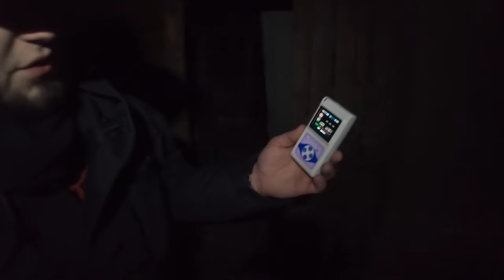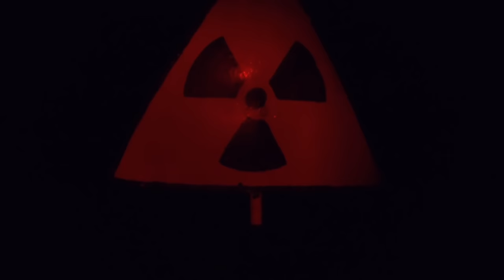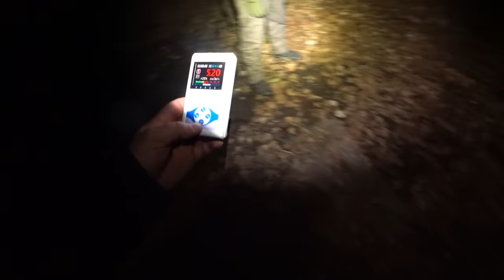72 Часа в Чернобыле ЗИМОЙ адский поход в Припять 131 КМ 1ч ВЛОГ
мой первый поход в Припять зимой
в общей сложности мы пробыли в Чернобыле чуть меньше 72 часов и прошли 131 км
это всего первая часть и скоро выйдет на канале вторая часть которая будет более интересная как по мне